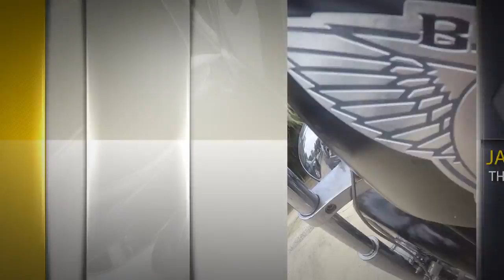Scott Byerly, Wakeboard Legend, on The Golden Mic Podcast!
Dano the Mano is back at it again! His latest guest on the Golden Mic Podcast is none other than wakeboard legend Scott Byerly. Scott and Dano sit down in Scott’s game room and have an unforgettable chat. Tune in wherever you are and listen to this conversation by one of the men who shaped wakeboarding into what it is today. You don’t want to miss it!